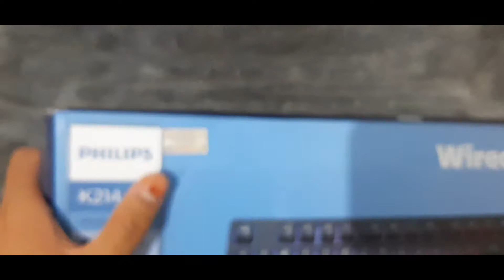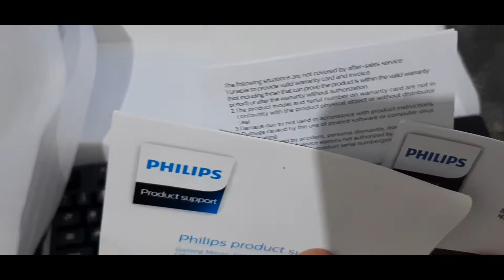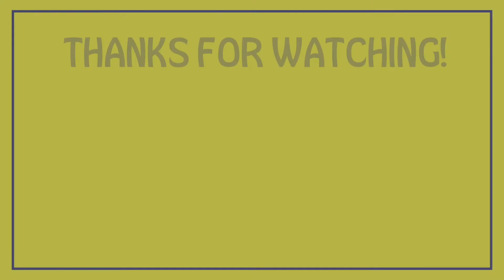Review Keyboard Gaming Philips K214 | Keyboard Gaming Murah Dengan RGB Super Keren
Review Keyboard Gaming Philips K214 | Keyboard Gaming Murah RGB | Keyboard Gaming Murah Dengan RGB Super Keren

Keyboard Philips K214 sangat cocok untuk kita mengerjakan tugas sekolah, kuliah, kantor, bahkan untuk bermain game juga keyboard ini sangat rekomended dan enak di pandang dengan lampu RGB nya yang super keren sekali, dan dengan tombol yang empuk mengetik tugas dan bermain game pun nyaman sekali.

Keyboard Philips K214 ini bisa di beli di online shop dengan harga berkisar 150rban.